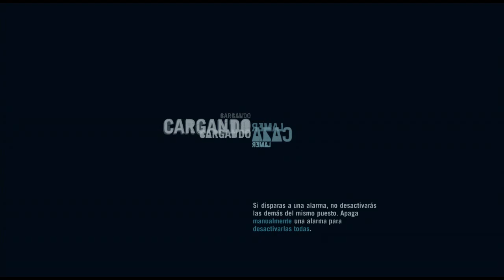Far Cry 3 ► Walkthrough en Español ► Guia Parte 21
Juego disponible para:
Xbox 360
▬▬▬▬▬▬▬▬▬▬▬▬▬▬ஜ۩۞۩ஜ▬▬▬▬▬▬▬▬▬▬▬▬▬▬
Hardware con el que grabo los gameplay:
Laptop: Dell XPS 15 502x
Capturadora: BlackMagic Intensity Shuttle USB 3.0
Tarjeta de video: nVidia GeForce GT 540m de 2GB
Procesador: Intel Quad Core i7 de 2.0 Ghz
Memoria: RAM de 8GB DDR3 a 1333 Mhz
Disco Duro: 500GB a 7,200 rpm
▬▬▬▬▬▬▬▬▬▬▬▬▬▬ஜ۩۞۩ஜ▬▬▬▬▬▬▬▬▬▬▬▬▬▬

Saludos. rameCadenas